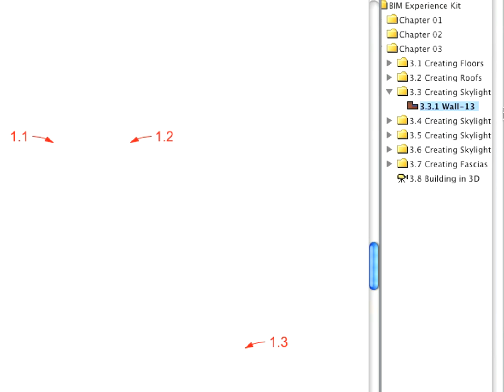ArchiCAD BIM ITG Chapter 03_03 (VID_0248)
The Graphisoft ArchiCAD Building Information Modeling Experience Kit - Chapter 3 Creating floors and roofs, Step 3 Creating the skylight wall
Attribution: Graphisoft Ⓡ